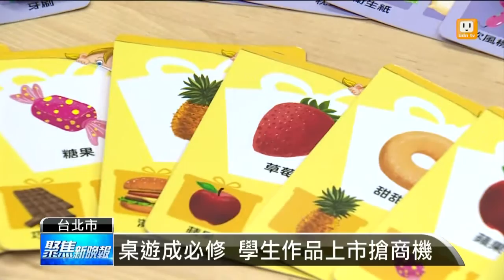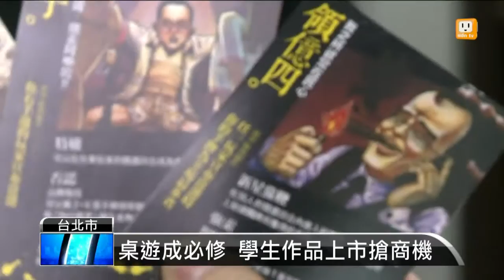【2015.10.19】設計桌遊練邏輯 納大學必修課程 -udn tv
玩遊戲也能變成大學必修課程，大同大學兩位大三女大生，她們的期末作品被廠商出版，這也是全台唯一把桌遊納入必修科系的學校，系主任說這能訓練邏輯和圖像思考。完整內容 , FB , Twitter , G+